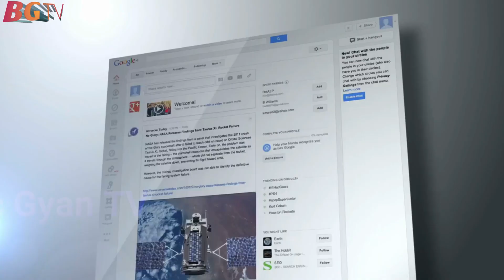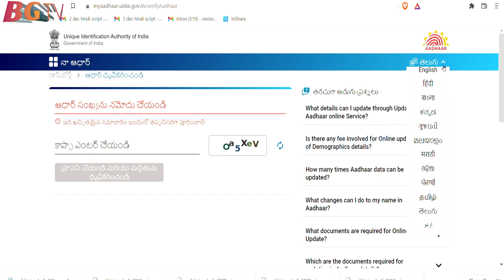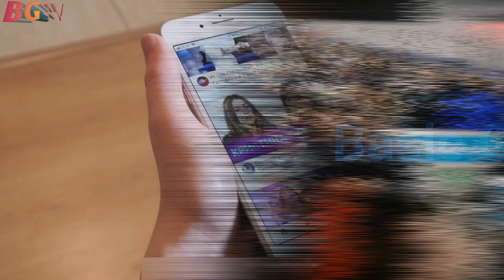how to change set local language in Aadhar Card | Aadhar Card local language correction